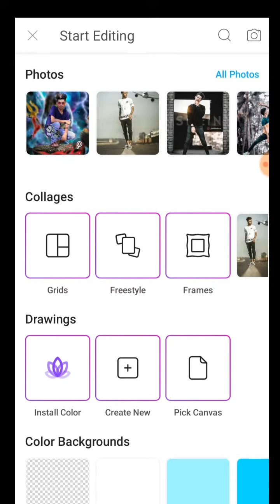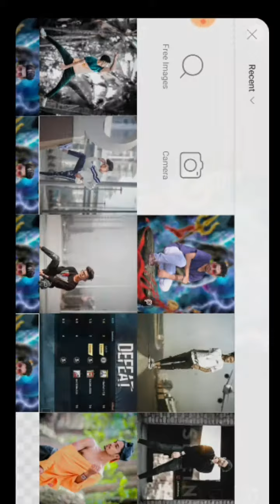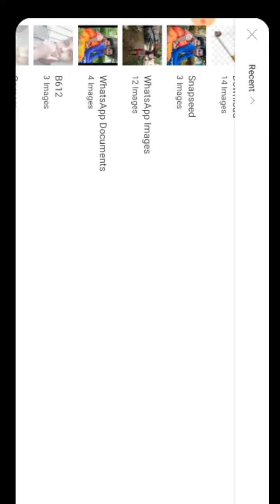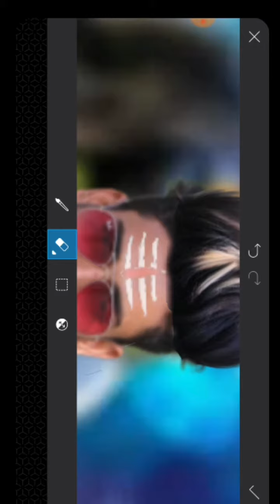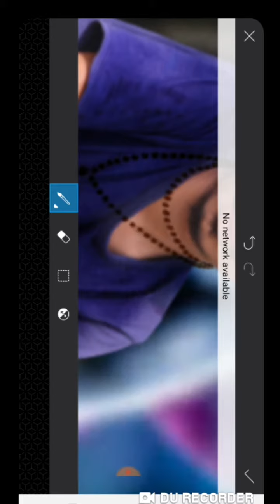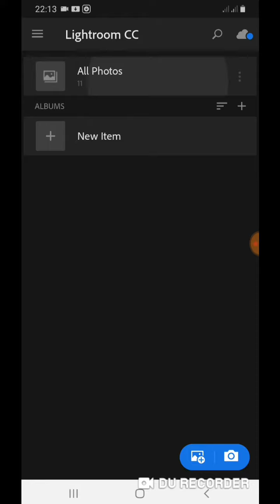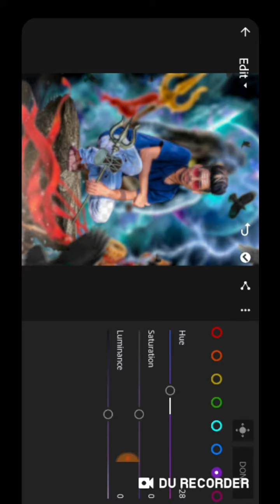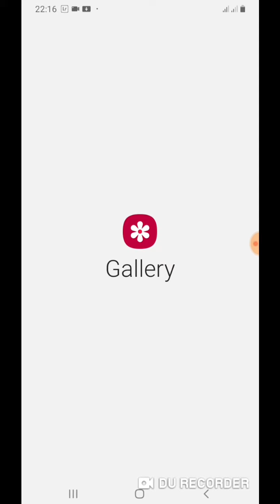MAHADEV Editing/Mahakal Bhakt Special-CB editing tutorial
MAHADEV SPECIAL

CB EDITING●